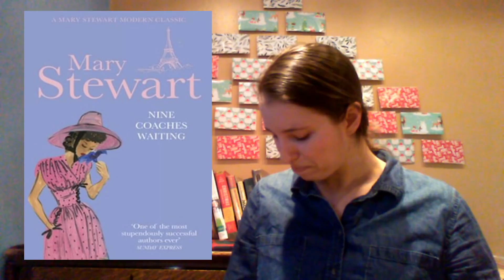My Top Ten Mystery Series I Vlogmas Day 18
Series Mentioned:

Inspector Lynley mysteries by Elizabeth George

Mary Stewart's Books

Armand Gamache series by Louise Penny

Her Royal Spyness by Rhys Bowen

Lady Emily series by Tasha Alexander

Hercule Poirot series by Agatha Christie

Maisie Dobbs series by Jacqueline Winspear

Agatha Raisin series by M. C. Beaton

Inspector Wexford series by Ruth Rendell

Amelia Peabody series by Elizabeth Peters